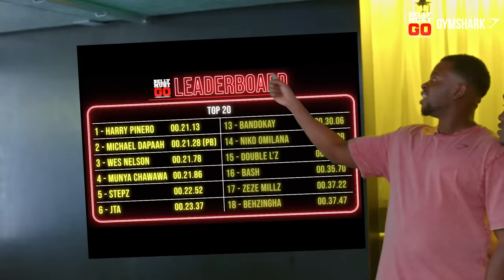Bash, Stepz & JTA talk about Culture & Going Viral | Belly Must Go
Michael Dapaah’s new fitness entertainment series. In this episode we have BashTheEntertainer, Stepz & JTA and they discuss Scottish & African culture, Their Ideal First Date, TikTok secrets, going viral & much more!

A Dapaah Ent Production

Special thanks to GymShark

Created By: @MichaelDapaah_

Directed By: @LittleJallow & @robinbharaj